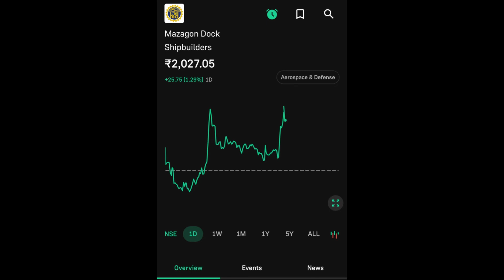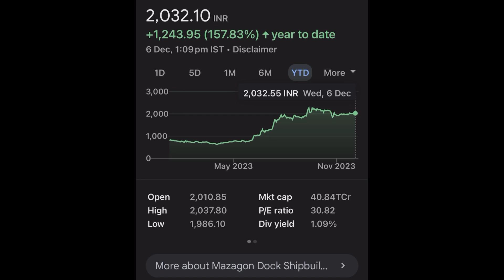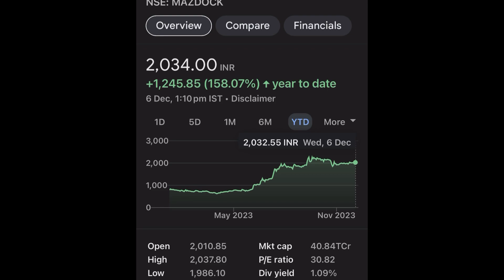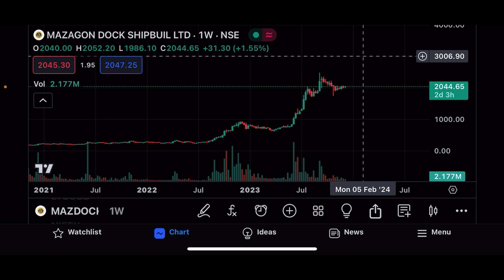MAZAGON DOCK SHIPBUILDERS SHARE LTD LATEST NEWS | MAZAGON DOCK SHIPBUILDERS COMPLETE ANALYSIS TARGET